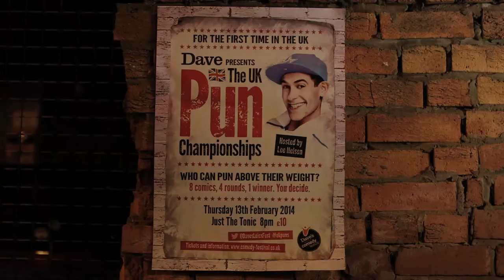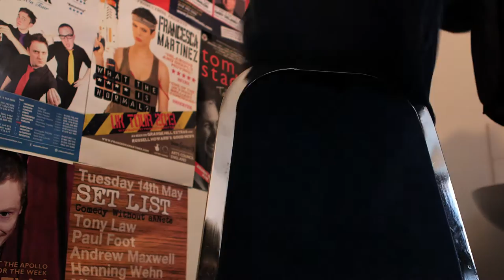Leicester Comedy Festival - UK Pun Championships 2014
Dave presents The UK Pun Championships, hosted by Lee Nelson as part of Dave's Leicester Comedy Festival. Thursday 13th February at Just The Tonic, Leicester.

Thanks to comedians Leo Kearse and Geoff Alderman.
Words - Curtis Clacey and Wayne Kelly